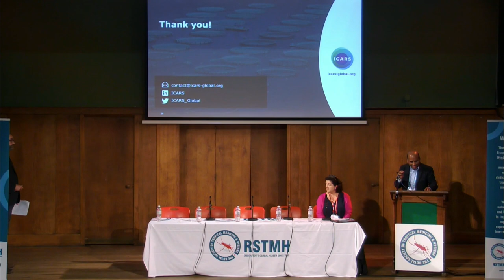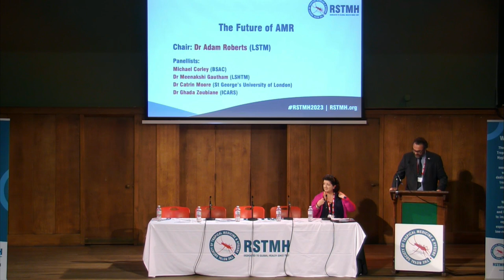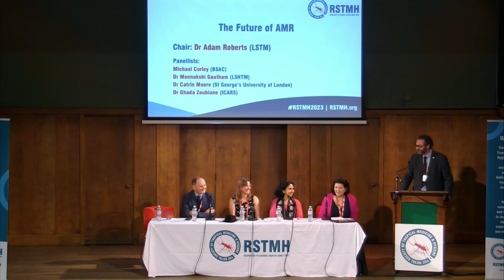The Future of AMR, Panel Discussion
Chaired by Dr Adam Roberts, Reader, Antimicrobial Chemotherapy and Resistance, Liverpool School of Tropical Medicine (LSTM)
Michael Corley, Head of Policy and Public Affairs, British Society for Antimicrobial Chemotherapy (BSAC)
Dr Meenakshi Gautham, Assistant Professor of Health Systems and Health Policy, LSHTM
Dr Catrin Moore, Senior Lecturer, St George’s University of London
Dr Ghada Zoubiane, Head of Partnerships and Stakeholder Engagement, ICARS